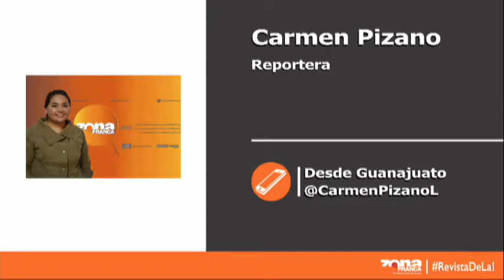Con decisión dividida, da IEEG prórroga a partidos políticos para lograr paridad de género